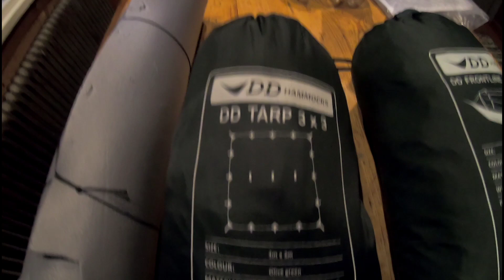Kahden kuukauden itärajan vaellus [Varusteet]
Vaellan kesällä 2019 Värtsilästä Hossaan Suomen itärajaa pitkin. Videot on editoitu metsässä  älypuhelimella, tämän takia videoiden laatu on melko matala, mutta katsoja voi seurata vaellusta hyvin pienellä viiveellä. Ja ehkä kokea vaelluksen raakana ilman ylimääräistä dramatisointia.